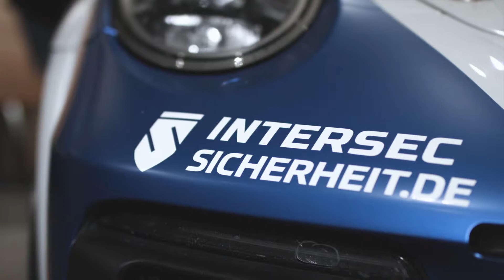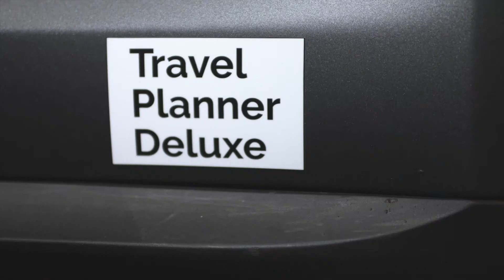Sponsorentreffen Bertram Hornung Porsche Sports Cup 2019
Die neue Rennsaison für den Porsche Sports Cup 2019 steht vor der Tür. Am zweiten Maiwochenende fällt der Startschuss für den Porsche Motorsport am Hockenheimring. Das beliebte Event rund um den Motorsport zum Anfassen zieht viele Besucher und somit auch Sponsoren an. Bertram Hornung hat in den vergangenen Jahren viele erfolgreiche Titel eingefahren, unter anderem wurde er Mr. Porsche Sports Cup.

Um die Sponsoren im Vorfeld über die Neuerungen der anstehenden Rennsaison zu informieren, lud der mehrfache Meister seine Sponsoren in Porsche Zentrum Karlsruhe ein.